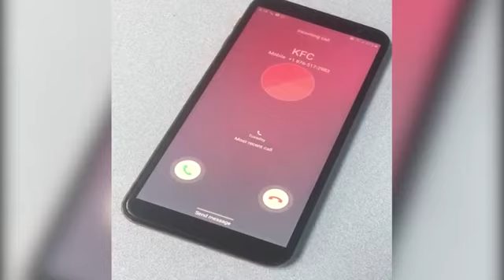KFC worker to be Laid off because of the cov-19